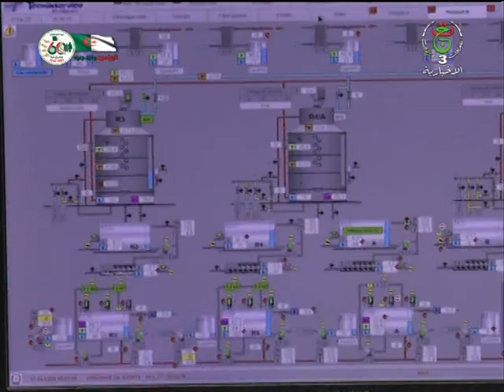قالمة- صناعة غذائية/ انتاج 700 طن يوميا على ضوء التشريع الجديد